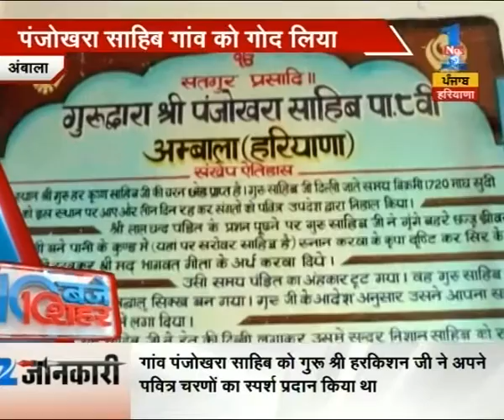Watch: 10 Baje, 10 Sheher